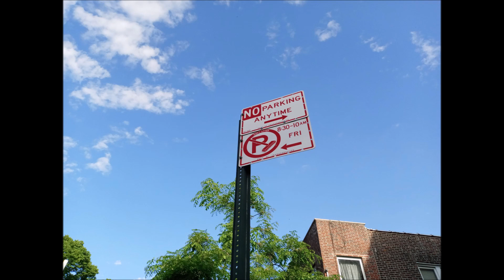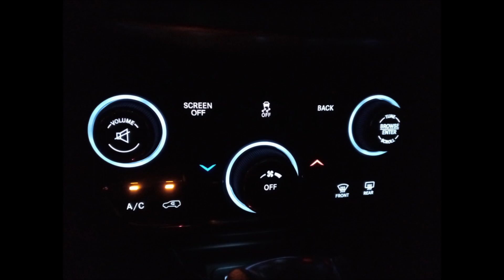Metro by T-Mobile LG K51 Camera Test